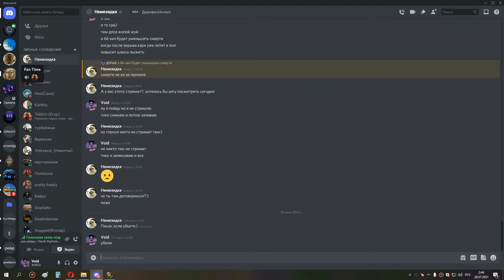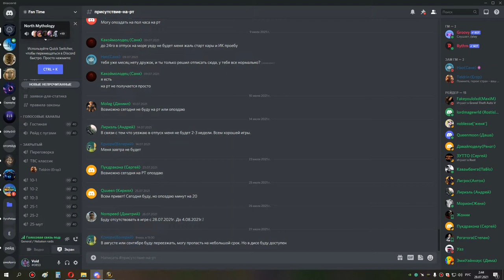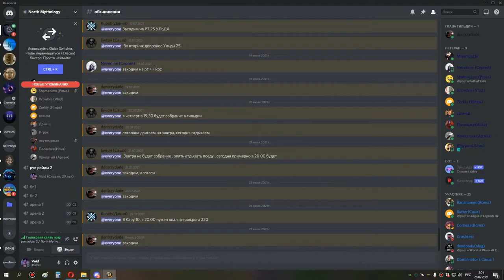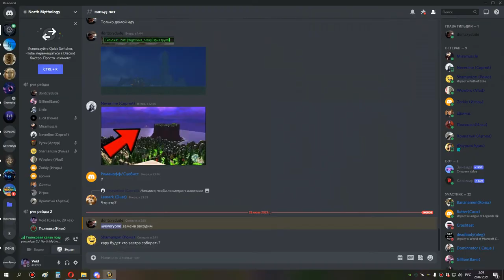3я часть ульда 25 АЛГАЛОН ФК НОРТ МИФОЛОДЖИ мишка сова 27 07 21